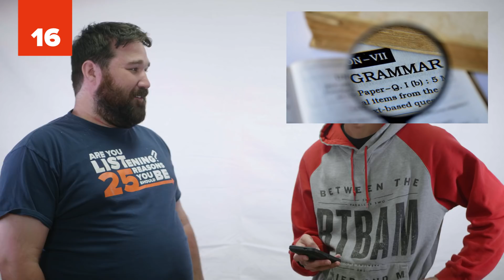25 HILARIOUS Knock Knock Jokes That Will Crack You Up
Do you enjoy a good knock knock joke? Some people find them kind-of corny but they don’t have to be. Or do they?  Today we are going to bring you something that we hope will make you smile. These are 25 hilarious knock knock jokes that will crack you up.

You need a good laugh and a series of knock knock jokes might just be the ticket to do so. They may be slightly corny…but that’s the point. They’re corny enough to be hilarious. So, take a minute and laugh with us at these corny knock knock jokes (and our photo credits and sources) and let us know in the comments below if there’s a knock knock jokes that makes you laugh:

With everything going on right now, we could all use a good laugh. SO, today we are going to share with you some of our favorite knock knock jokes. They may be slightly corny. But we are sure you’re going to find them humorous. So knock, knock. It’s us, and we’re here to make you laugh. Check out these 25 hilarious knock knock jokes you need to hear.